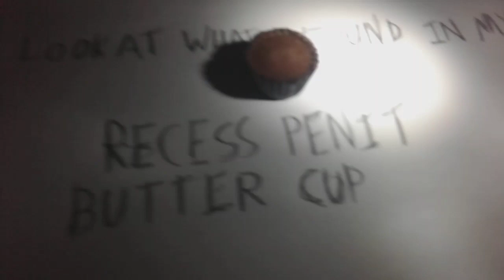Look at what I found in my recess peanut butter cup!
my keeper finely gave me a torch, so you can see some off my crypt that I'm trapped in